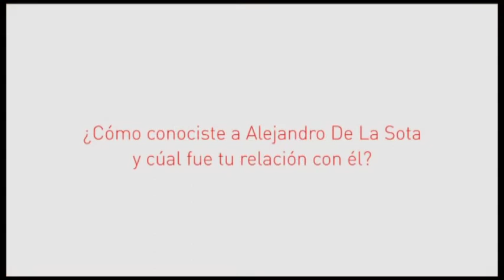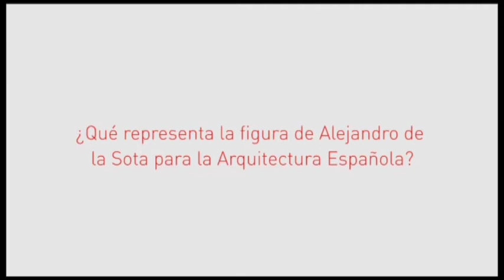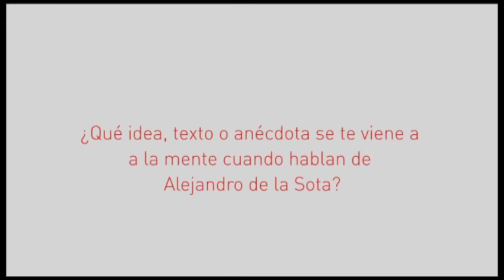Entrevistas DE LA SOTA en PONTEVEDRA trespes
Trespes arquitectos

Cortesía de Lledó Iluminación.
Apoyos: Fundación Alejandro De La Sota, Hotel Caneliñas, COAG, TECTONICAblog, Veredes, afasia.

Organizan Trespes arquitectos:
Carlos Mosquera del Palacio.
Alberte Pérez Rodríguez.
Enrique Iglesias Lima.
Alejandra García Macías.

Diseño Audivisual: Felipe Trillo Estudio.
Vídeo Grabación: Luis Ruiz Lesta.
Fotografías: Saúl Gómez, Pablo Rodríguez

Entrevistas [Vídeo aprox. 30min.]
Juan de la Sota, Josep Llinás, José Manuel López Peláez,  Manuel Gallego y Pedro de Llano, responden a cuatro preguntas:
1. ¿Cómo conociste a Alejandro de la Sota e cual fue a tu relación con él?
2.¿Qué representa la figura de Alejandro de la Sota para la Arquitectura Española?
3.¿Qué edificio condensa mejor el ideario arquitectónico de Alejandro de la Sota?
4.¿Qué idea, frase, anécdota... te viene la cabeza cuando hablan de Alejandro de la Sota?